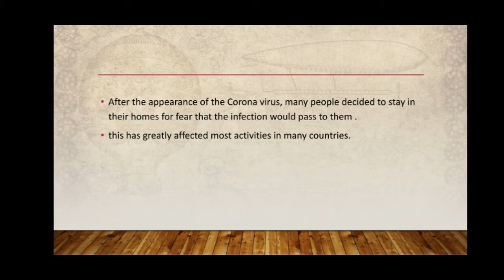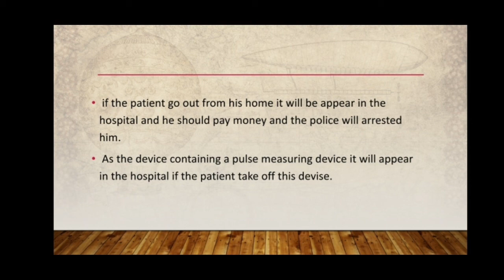[KLESF International Challenge 2020] S136 Technological bracelet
Number: S136
Title of Project: Technological bracelet
Name of participant #1: Salim Mohamed Elkatatny
Name of participant #2: Omnya Ahmed Gouda
Name of participant #3: Omar Ebrahim Hemeeda
Name of School: Menofia STEM school

Project theme: Good Health and Well-being (SDG 3)

Abstract of Project:
Coronaviruses are a large family of viruses that cause illness ranging from the common cold to more severe diseases such as the Middle East respiratory syndrome (MERS-COV) and severe acute respiratory syndrome (sarc-cov). Coronaviruses are zoonotic, meaning they are transmitted between people and animals. Covid-19 is one kind of coronaviruses. After appearing coronavirus a lot of activities stop working so it led us to work in our idea.
We discussing how to develop a new technology to track contacts and alert people if they are close to others who have previously been infected with the (COVID-19), to reduce the spread of the virus.

We will manufacture smart bracelets powered by GPS through it the case is monitored continuously, and if the bracelet is removed or separated, this will be known by the responsible party and it will punish the man who was infected with the virus. This technique will follow the patient's movement and thus try to prevent them from mixing with others to overcome this problem and reduce the number of patients. So we believe that our idea will help fight this pandemic.